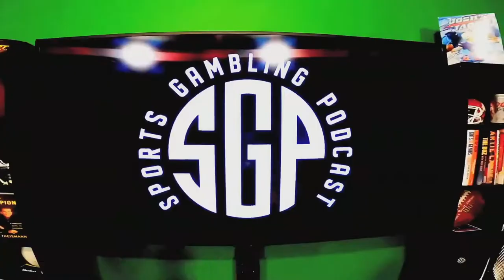2022 Washington Commanders Betting Preview - NFL Win Totals 2022 - Sports Gambling Podcast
The guys (@GamblingPodcast) are joined by Andrew Raub (@ARaub23) for their 2022 Washington Commander betting preview. They continue their NFL win totals preview series, walking through the Commanders 2022 schedule and coming up with their predicted win loss record. Plus what are the best Washington Commanders future bets?

00:00 - Prerolls
1:25 - Intro/Welcome
4:18 - SGP Contributor Andrew Raub
11:20 - Off Season Changes
23:09 - Recap of Washington Commanders 2021 Season
27:20 - Washington Commanders Win Total Discussion
42:45 - Washington Commanders Future Bets